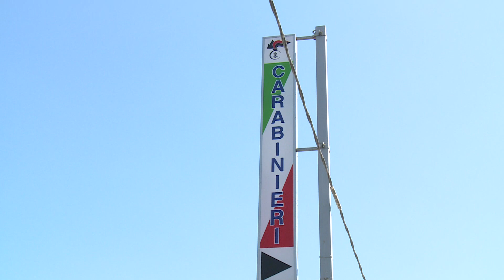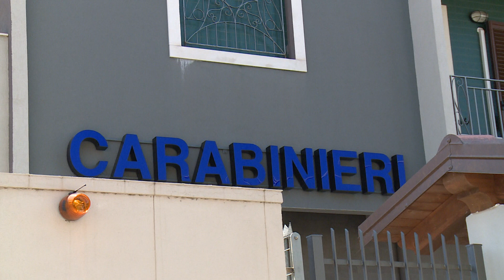Barcellona PG, non fu caduta, ma omicidio. Arrestato il fratello della vittima